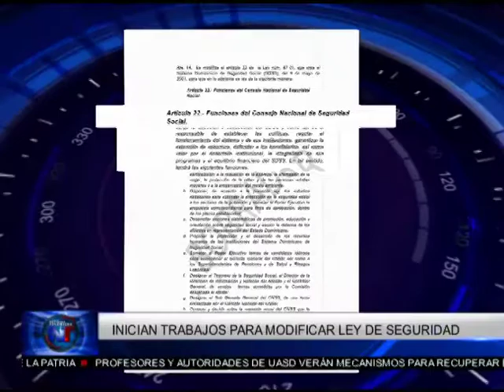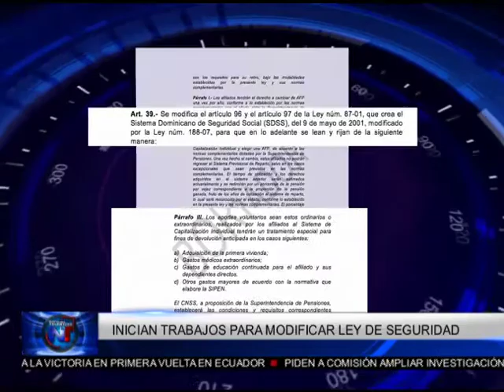Noticias Telemicro Emisión Estelar, BLOQUE #4, 20 FEBRERO 2017